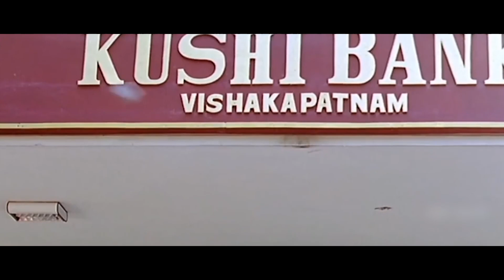Telugu Super Hit Movie Scenes || Maa Cinemalu